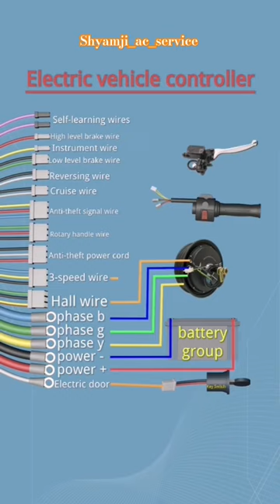e rickshaw controller wiring🏎